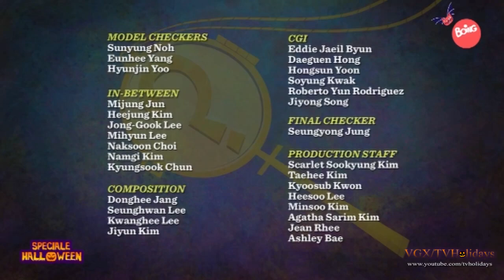Boing Italy Halloween Continuity 2021🎃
🎃 Boing Itaia Halloween 2021